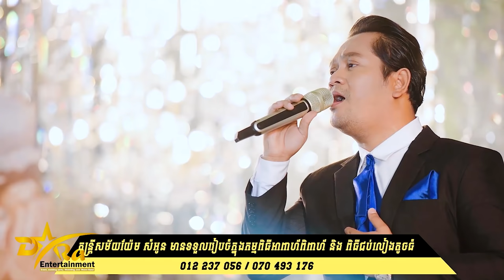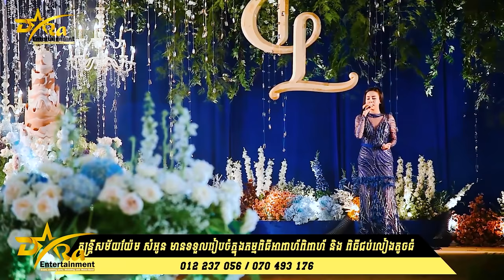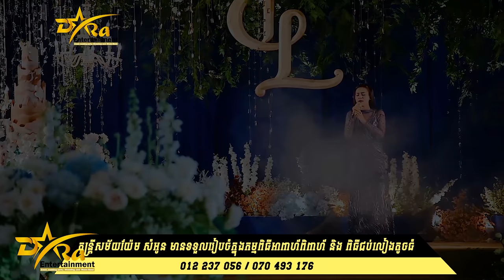Dom Nak Chong Er | Yem Samonn Vs Tit Sotheary | The best songs | Cover by Yem Samonn Band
ដំណាក់ចង្អើរ | សង្ឃឹមថ្ងៃមួយ
-ប្រគុំតន្ត្រីដោយ ក្រុមតន្ត្រីសម័យ យ៉ែម សំអូន
-រៀបចំដោយ
Hello every body lady and gentleman to watching my video orkes orkadong concert at the wedding party and birthday.Thank you all
-សិរីសុខុមយើងខ្ញុំសូមអរគុណដល់បងប្អូនទាំងអស់គ្នាផងបាទ!
-ទំនាក់ទំនងថតតាមរយះលេខ 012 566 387 / 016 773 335 / 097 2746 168
-យើងខ្ញុំសូមអធ្យាស្រ័យចំពោះរាល់ការថតតន្ត្រីសម័យ ដែលសម្តែងតាមរោងការយកមកចែកជូនបងប្អូនមកទស្សនាបន្តរ សូមអរគុណ !